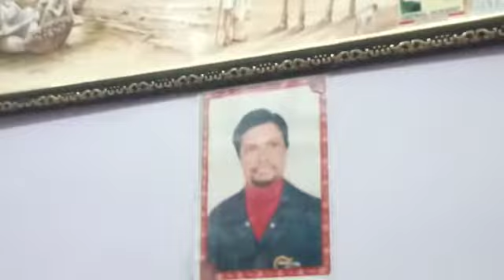ON HAPPY BIRTHDAY OF SH. HARJIT HARRY JI, MUSIC KA AVTAR SINGH KAULDHAR PRESENTING A SONG.